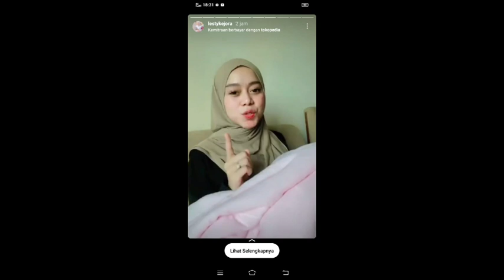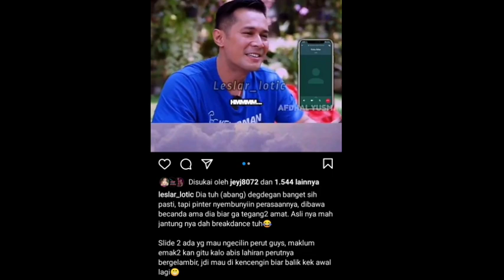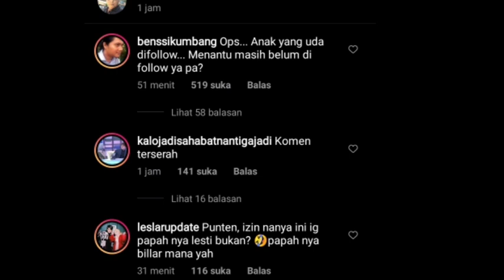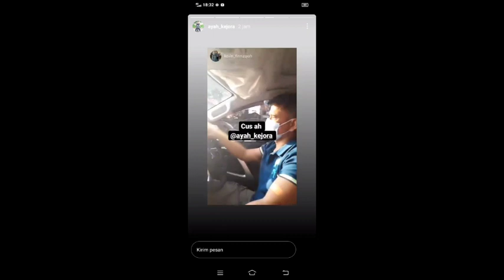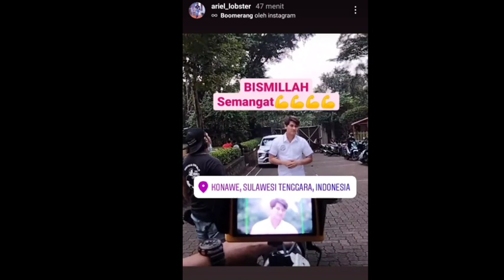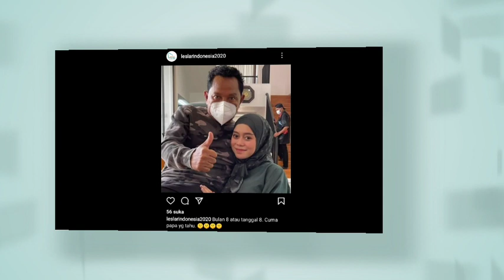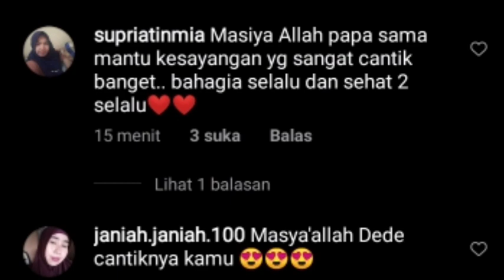Yess ,, Lesti unggah ini & Rizky Billar siapkan kejutan untuk Lesti kejora usai syuting di JWB